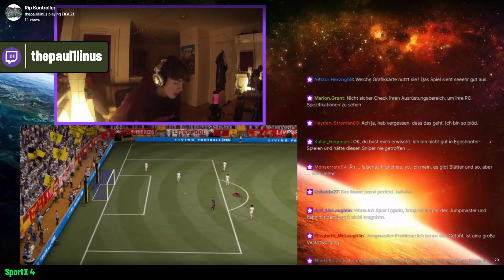FIFA 21 RAGE MOMENTS COMPILATION #9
Hey!

Enjoy the new rage moments compilation of fifa 21!

credit to all the streamers are shown in the video.